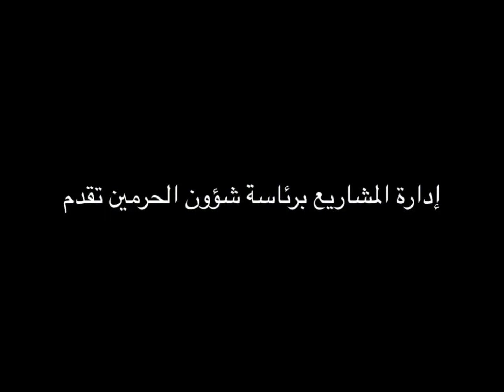Wuzu and Science (medical benifits of wudhu )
Wuzu and Science (medical benefits of Wudhu) .Haqaiq Tv brings for you in this interesting information about the medical benefits of wuzu. we hope that you will this video informative . we discuses in this video the method of wuzu , what are the saying of science about wuzu and what are his medical benefits .